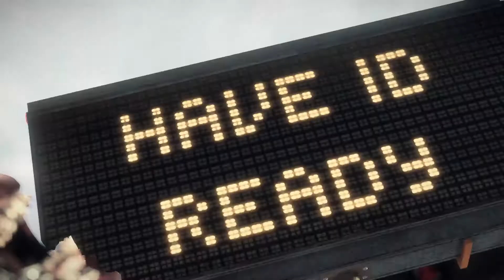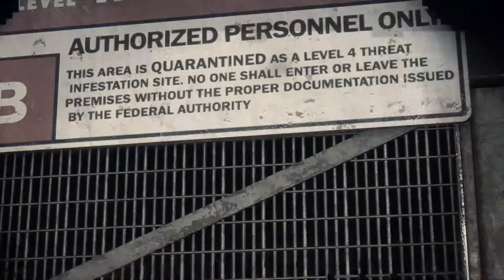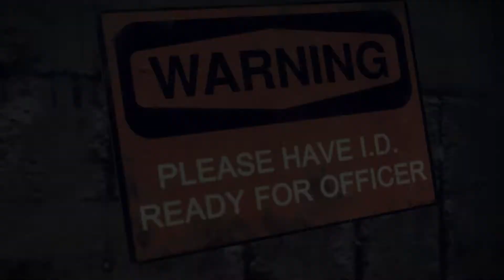Dead Rising 3 Gameplay pt.1 chpt.1 w/commentary